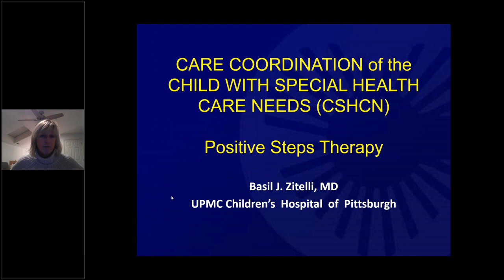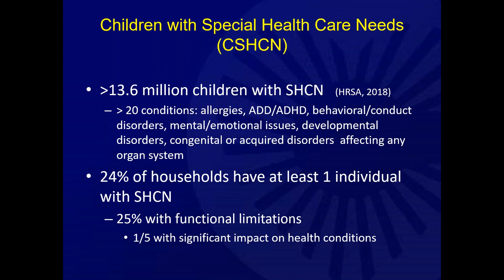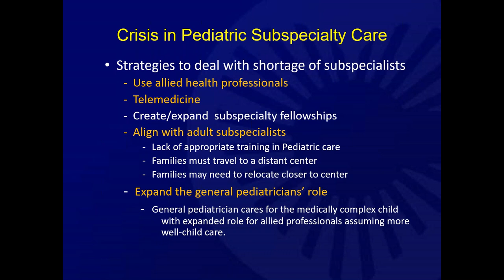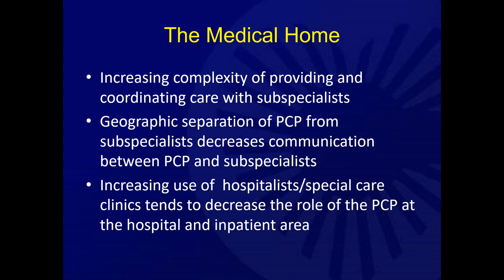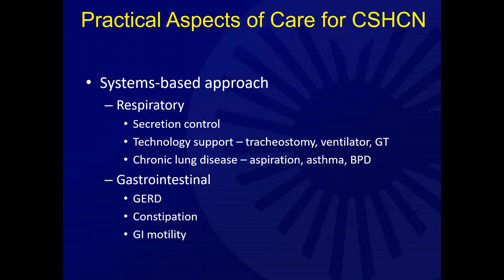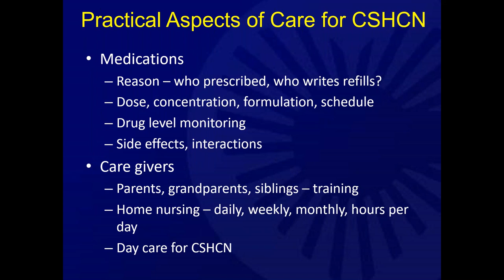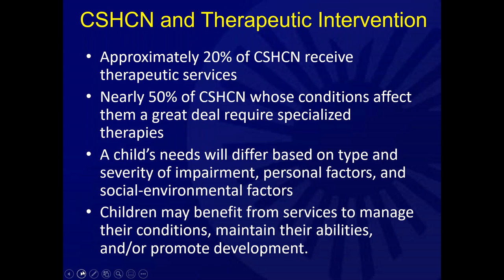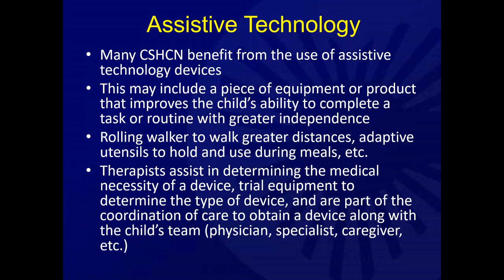Supporting Medically Complex Children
Learn where to start and what you can do to support your medically complex child, student or patient to set them up for success!